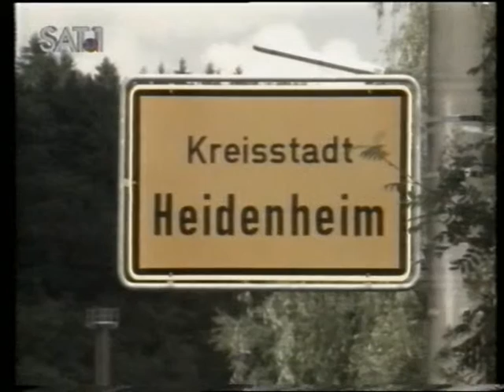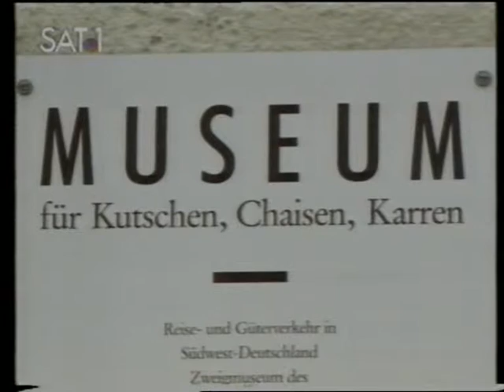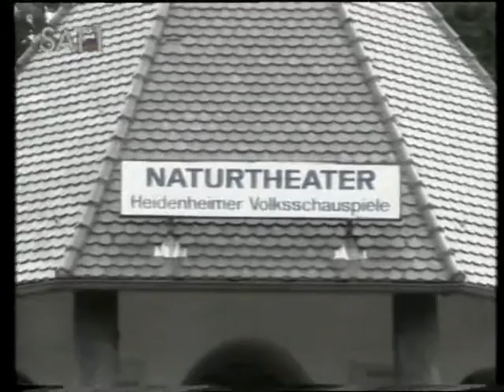SAT.1 TELETIP REISE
TIP : HEIDENHEIM

SAT.1 SENDUNGEN UND SAT.1 PERSONAL :

RAIMUND BRICHTA , ...
ANSAGER :
HARALD SCHMIDT , ...

U.V.A.

HAUPTSEITE
BEGRÜSSUNG
NACHRICHTEN
- AKTUELL
- SAT.1 WETTER
- SAT.1 ARTIKEL
- SAT.1 PERSONAL
ZUR INFORMATION
IMPRESSUM
- KARTE
- SAT.1 SENDEBEGINN
- SAT.1 BLICK
- SAT.1 BINGO
- SAT.1 GLÜCKSRAD
- SAT.1 TELEWETTE
- MANN-O-MANN ( SAT.1 )
- SAT.1 SENDESCHLUSS
- SAT.1 TEXT
- ZUSATZ
- AKTUELLE UMFRAGE